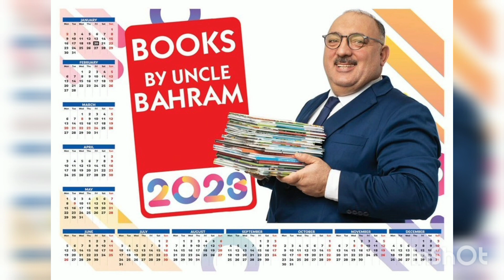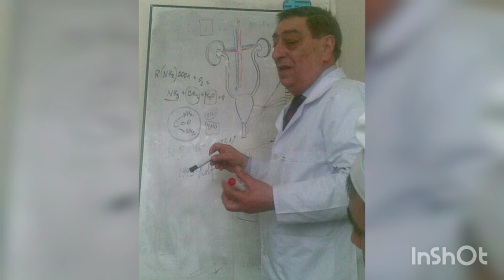Resid muellim Behram Bagirzadenin seher rayon sohbetine qezeblendi